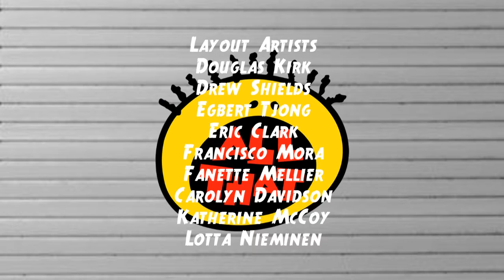All That: At Home Episode 16 Credits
Greenroom: Clyde makes Mia laugh
Showtime with Carl: Kirsten Dunst
Vital Information for Your Quarantined Life w/ Leni Loud
Quarantined French with Pierre Escargot
Marshall in the Middle: He's Back!
Scooby Doo and the Great Birthday Cake Rescue
Spider Man: The Next Generation: Family Affair
Everybody Loves Lincoln: The Food Critic
Closing Monologue: Clyde makes Mia laugh again